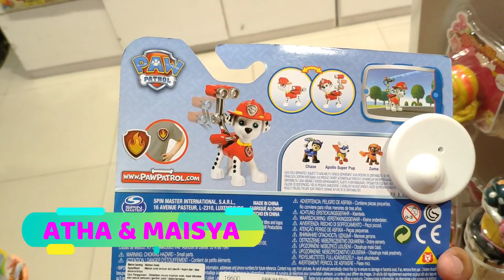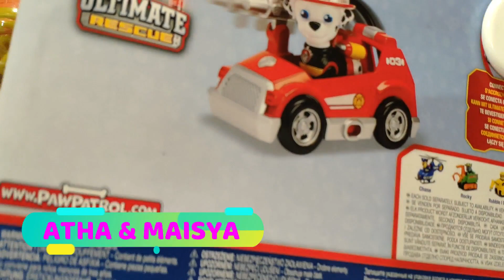💕💕🐮🐰🐼🐨Mainan Paw Patrol Lucu Toys